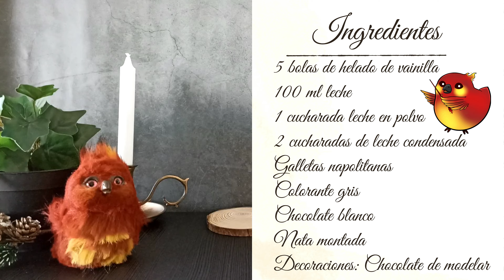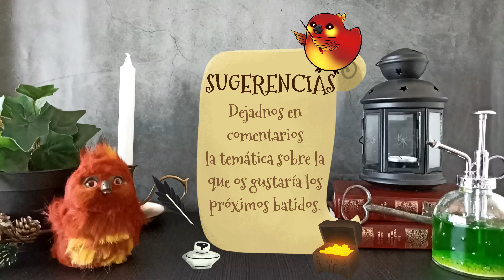🍦Batido de galletas🍪 napolitanas inspirado en Dentro del laberinto🦉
🍦Hoy hemos creado un Batido de galletas napolitanas tematizado con la película de Dentro del laberinto. Perfecto para no volverse loco mientras buscas la salida🤪😏 .

🦉"Por increíbles peligros e innumerables fatigas, me he abierto camino hasta el castillo más allá de la ciudad de los goblins, para recuperar el niño que me has robado. Porque mi voluntad es tan fuerte como la tuya y mi reino igual de grande… Porque mi voluntad es tan fuerte como la tuya… y mi reino… igual de grande…"